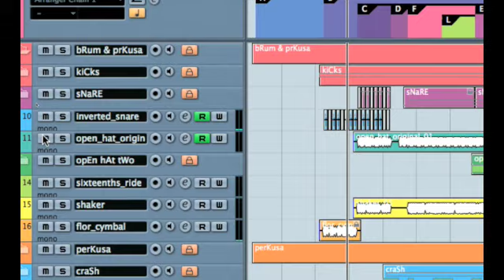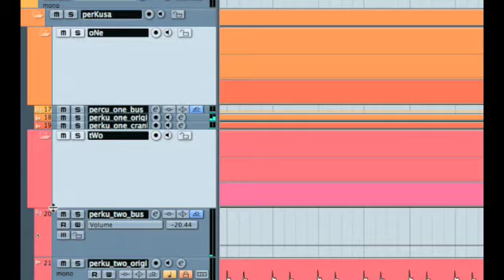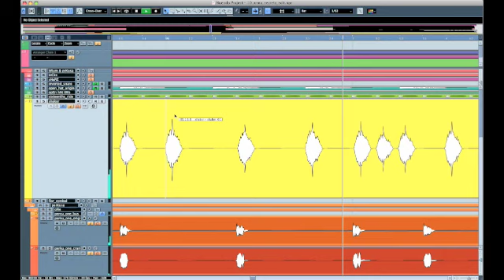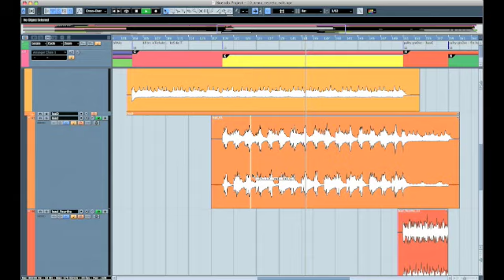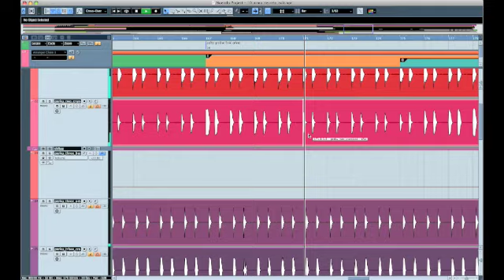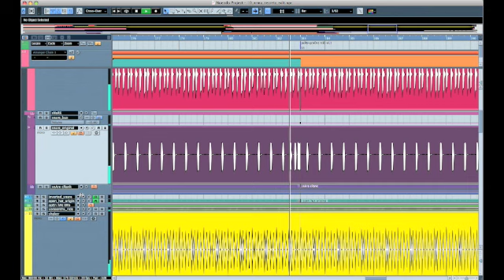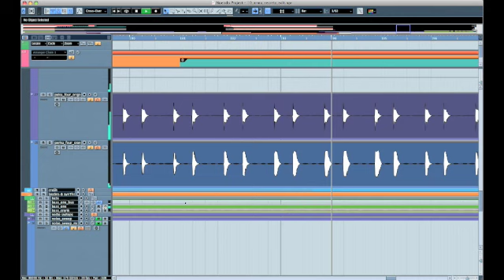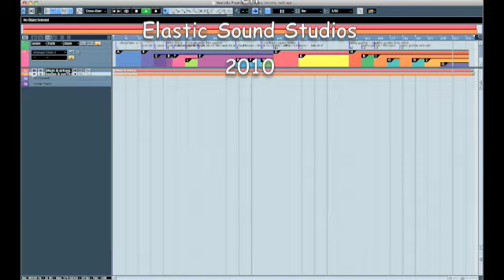aRma seCreta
the fifth track of the album and a really cool one! it has a very nasty percussion pattern and the second part of the track is playing a really fancy double kick pattern! kind of Brazilian  Zurdo Pattern!